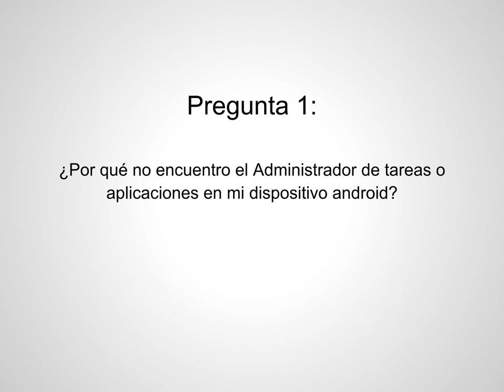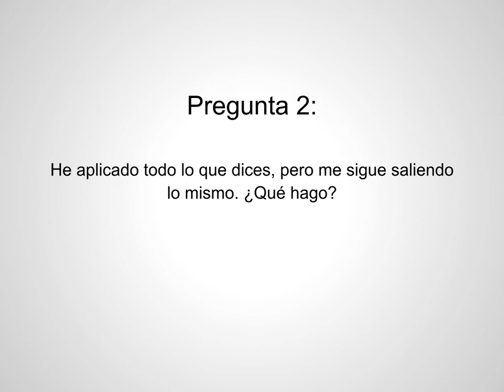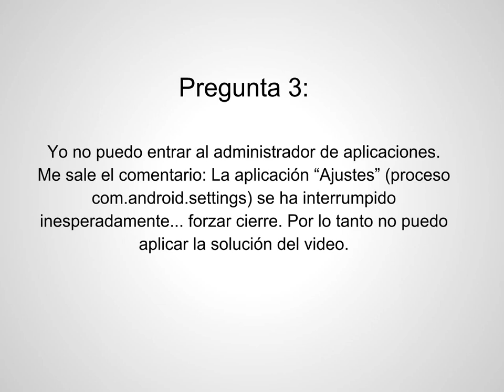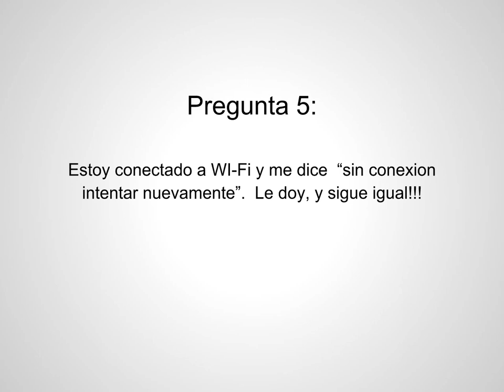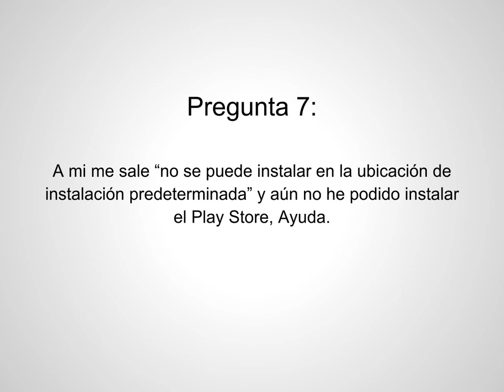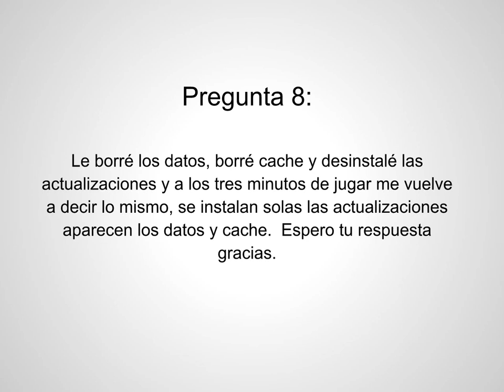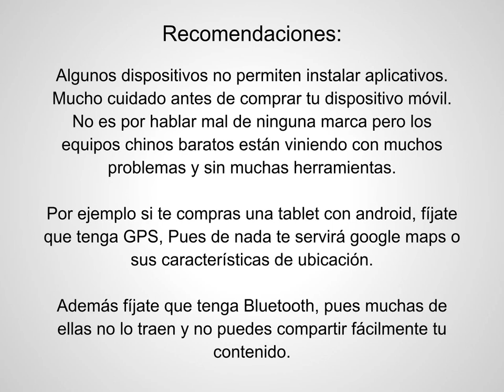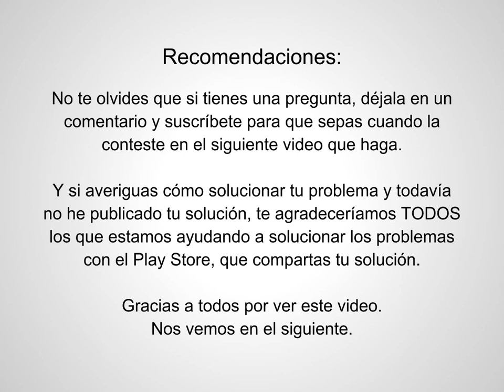Preguntas para como arreglar el problema de Play Store o Android Market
Preguntas y Respuestas para Cómo arreglar el problema de Play Store o Android Market.

Aquí abajo se encuentran las siguientes preguntas, para conocer las respuestas mira el video que preparé:

Pregunta 1: ¿Por qué no encuentro el Administrador de tareas o aplicaciones en mi dispositivo android?

Pregunta 2: He aplicado todo lo que dices, pero me sigue saliendo lo mismo. ¿Qué hago?

Pregunta 3: Yo no puedo entrar al administrador de aplicaciones. Me sale el comentario: La aplicación "Ajustes" (proceso com.android.settings) se ha interrumpido inesperadamente... forzar cierre. Por lo tanto no puedo aplicar la solución del video.

Pregunta 4: No aparece el Play Store en el  "Administrador de Aplicaciones", no lo encuentro.

Pregunta 5: Estoy conectado a WI-Fi y me dice  "sin conexion intentar nuevamente".  Le doy, y sigue igual!!!

Pregunta 6: Puedo entrar con mi Wi-Fi a internet y otros, pero cuando ingreso a Play Store me sale "sin conexión intentar nuevamente".

Pregunta 7: A mi me sale "no se puede instalar en la ubicación de instalación predeterminada" y aún no he podido instalar el Play Store, Ayuda.

Pregunta 8: Le borré los datos, borré cache y desinstalé las actualizaciones y a los tres minutos de jugar me vuelve a decir lo mismo, se instalan solas las actualizaciones aparecen los datos y cache.  Espero tu respuesta gracias.

Pregunta 9: ¿Cuando presiono "desinstalar actualizaciones" voy a poder actualizarlas de nuevo o no?

Pregunta 10: No aparece en mi dispositivo "desinstalar actualizaciones", ¿Qué hago?.

Recomendaciones: Ver el video.

Si aún así no pudiste reparar el problema. Mira este otro video que preparé para ti: